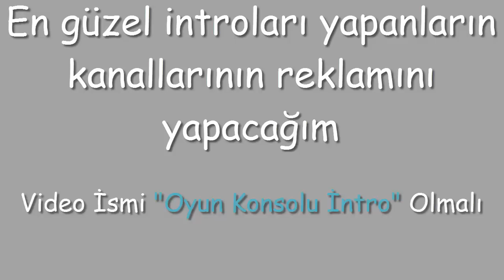EN KOMİK EŞŞEK ŞAKASI ! ve İNEK ÇİFTLİĞİ - LEGENDS in MINECRAFT - Bölüm 11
Daha fazlası için videoyu beğenmeyi unutmayın!!!
7000 beğeni dedik umarım ki olur!

İyi Günler